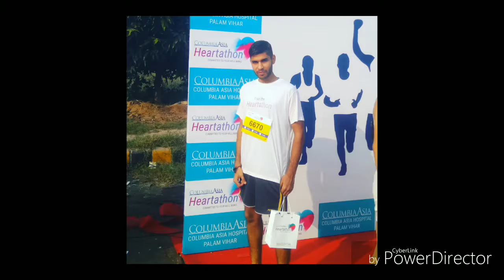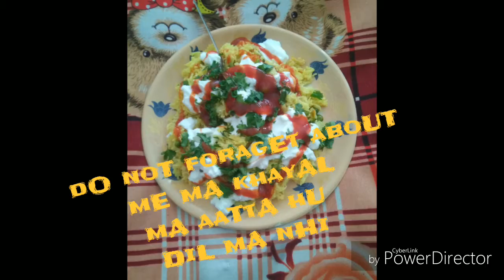Life is too busy some loving moments of life ..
This short movie is described my life loving moments because these moments I loved alot and alot